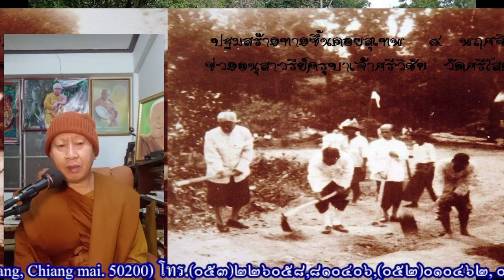อ.เมือง จ.ลำปาง-2024 01 23 06 05 04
พระมหาสมชาติ วัดบรรพตสถิต อ.เมือง จ.ลำปาง